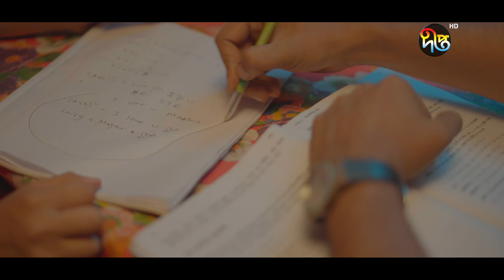PriyoLaili_p | প্রিয় লাইলী | Bangla Natok | Eid Natok | Khairul Basar| DeeptoTV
খায়রুল বাশার ও সাদিয়া আয়মান অভিনীত ঈদুল আযহার বিশেষ নাটক "প্রিয় লাইলী" দেখতে চোখ রাখুন দীপ্ত টিভি এবং  DeeptoNatok  ইউটিউব চ্যানেলে।

You are watching Deepto Tv Natok